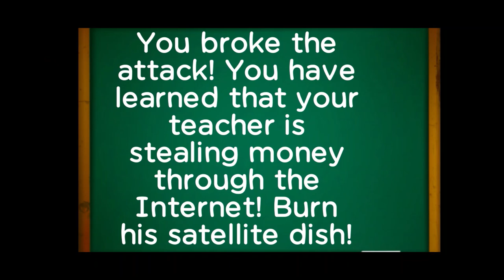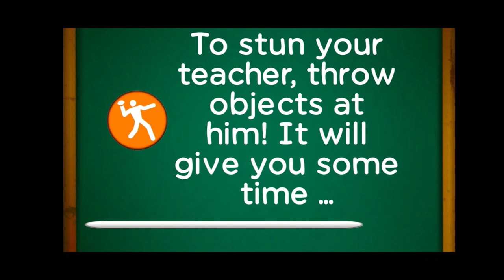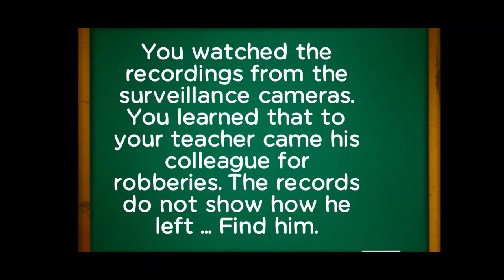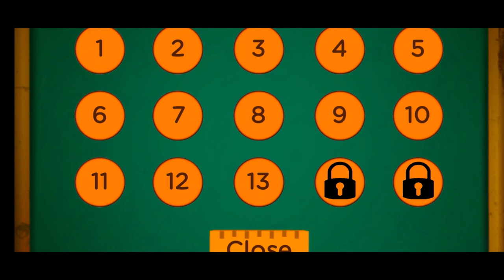I CAN'T BELIEVE WHAT I FOUND IN SCHOOL!. Stickman Neighbor Teacher Escape. Gameplay (Part 5)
The Stickman Teacher has a robber buddy but he never left, so it's our job to find the grave in the school, but before that we must burn his dish!